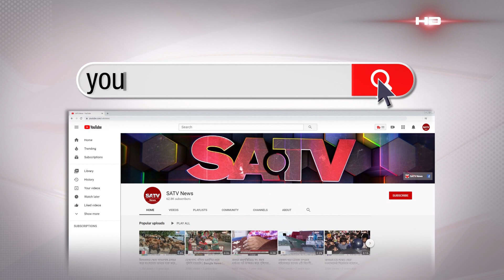কেউ দেশের শান্তি নষ্ট করার চেষ্টা করলে প্রতিহত করা হবে : ওবায়দুল কাদের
SA TV Location:
Bangladesh